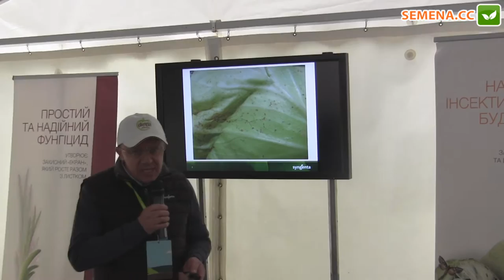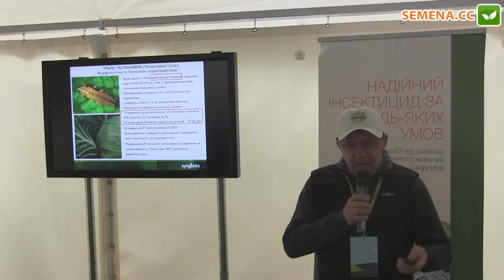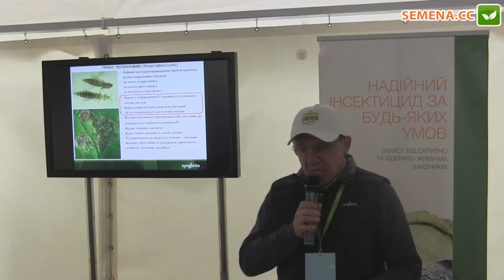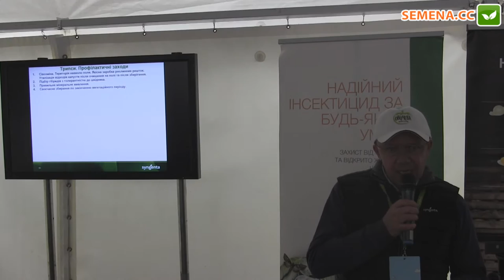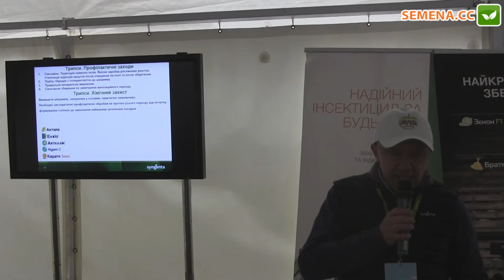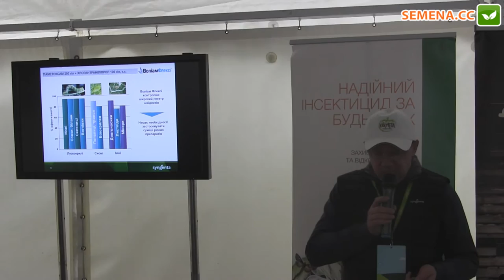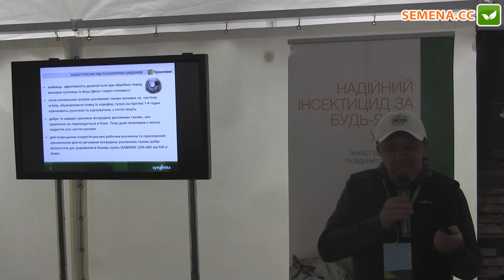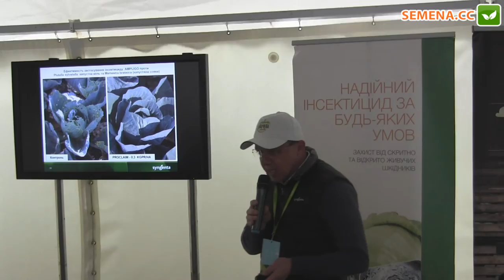Система защиты капусты от компании syngenta День поля